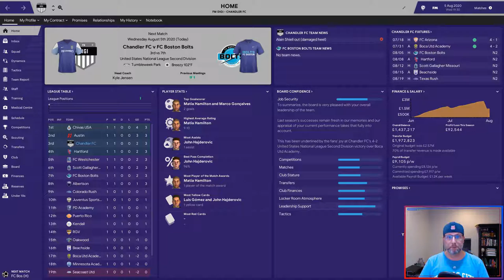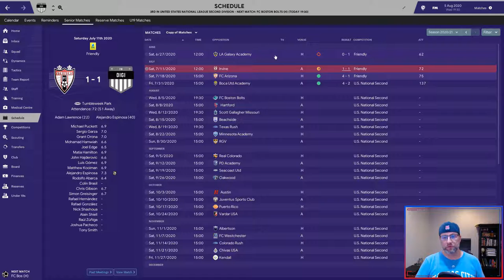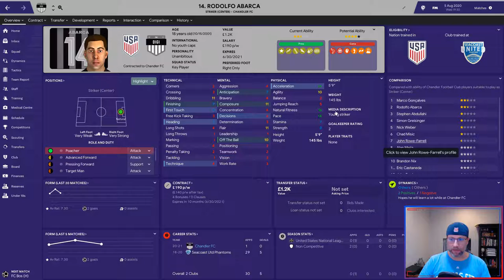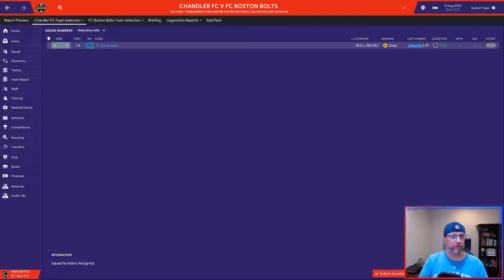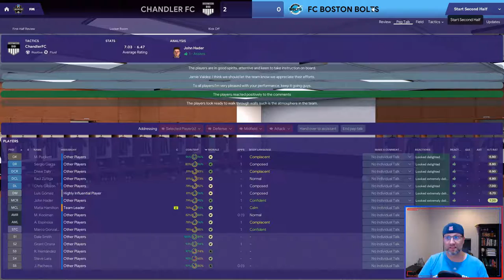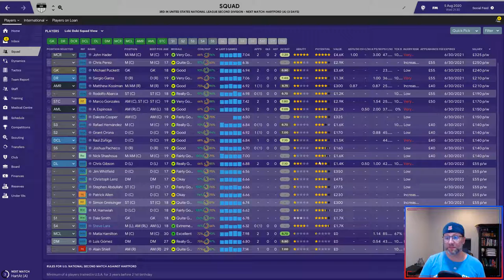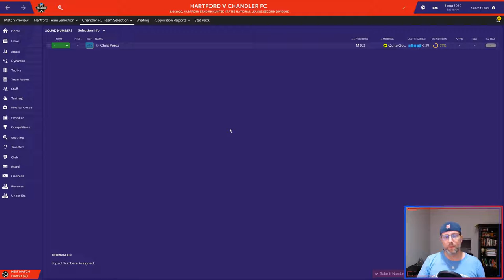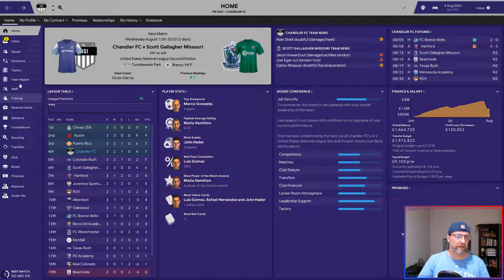CHANDLER FC - FM19 - A RACE UP THE US PYRAMID - EPISODE: 11